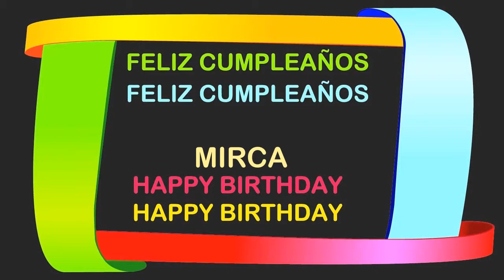Mirca Birthday Postcards & Postales - Happy Birthday